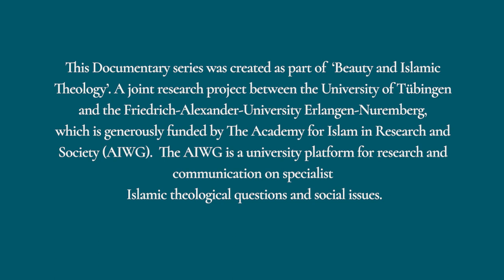Episode Fourteen: The Contemplation of Beauty in Andalusia with Professor Cynthia Robinson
What is the nature and significance of beauty in Islamic theology and intellectual thought? To what extent did theological, philosophical, and mystical ideas inform the production and reception of Islamic material culture? These and other questions will be the focus of the English interview series "Beauty and Islamic Theology", a series that explores the rich and diverse relationships between theology, art, and aesthetics in the Islamic world.

In this week’s conversation, Dr Bilal Badat talks to Professor Cynthia Robinson about art, aesthetics, and theology in Islamic Spain. Professor Robinson describes the contemplation of beauty in the context of Andalusian courts, key aspects of Nasrid aesthetics, and how the process of creative writing contributes to new ways of thinking about art.

Professor Robinson is Mary Donlon Alger Professor of Medieval and Islamic Art at Cornell University. Her research focuses on the relationships between religion, literature, and art, with a particular focus on Spain and the Mediterranean World, between 10 and 1500 AD.

Professor Robinson is also a published writer. Her debut novel, Birds of Wonder, was published by Standing Stone Books in 2018. Her short fiction has also been published by The Arkansas Review, Epoch, The Missouri Review, Slice, and others. Please see the description of this video for a link to her website.

The interview series concludes the one-year AIWG project workshop "Beauty and Islamic Theology", a joint research program of the Centre for Islamic Theology at the Eberhard-Karls-University Tübingen and the Chair of Islamic Religious Studies at the Friedrich-Alexander-University Erlangen-Nuremberg.